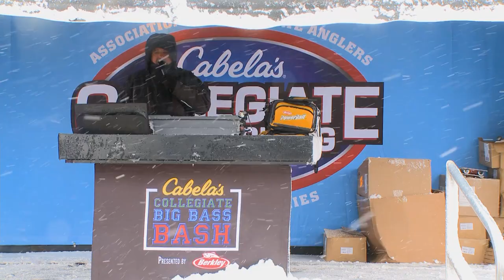2017 Big Bass Bash Session 1 presented by ProRule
At the start of competition for the Cabela's Big Bass Bash on Kentucky Lake anglers were greeted with blizzard conditions. Even with the crazy conditions anglers were still able to bring fish to the scales with a 5.27lbs from Gavyn Bridges from the University of Tennessee - Chattanooga winning session one.